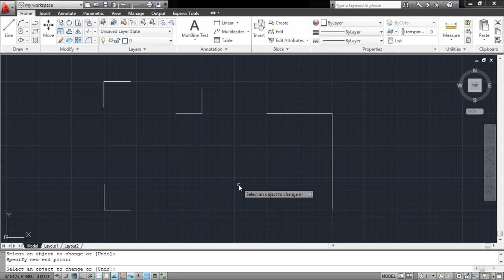Como utilizar la herramienta de alargar en AutoCAD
Sigue este tutorial paso a paso y aprende a utilizar la herramienta para cambiar el tamaño de objetos en AutoCAD.

Paso # 1 - Selecciona la opción "alargar"
La longitud de la línea aquí presente puede ser aumentado o disminuido de acuerdo con tus propias necesidades. Para hacer esto, tu puedes cambiar tamaños en AutoCAD.
Seleccione la herramienta "alargar" de las opciones en el panel "Modificar". Haciendo clic derecho después de seleccionarlo te proporciona un conjunto de opciones con las que puedes especificar la alteracion  en las mediciones.

Paso # 2 - Seleccione la opción "total"
Seleccione la opción "Total" que le permite introducir la longitud total que usted desea que el objeto tenga. Pulsa enter y haz clic en el objeto para alterar su longitud y cambiar su tamaño en AutoCAD.

Paso # 3 -- Aplicar en un objeto cerrado
El mismo proceso se puede aplicar a un objeto lineal cerrado desde la herramienta "Linea". Las líneas se cortan de acuerdo a la distancia especificada. Estas se conrtan desde el borde donde haces Clic.

Paso # 4 -- Selecciona la opción "Delta"
También hay otras opciones que puedes utilizar. Da click derecho y selecciona la copcion "Delta". El valor que ingreses ahora, cualquier objet que elijas aumentara su longitud por el valor especificado. Si introduces un valor negativo entonces el largo del objeto disminuirá en AutoCad

Paso # 5 -- Usa la opción "Dinamica"
El largo también puede ser modificado en AutoCad especificando el porcentaje de Alteracion. La ultima opción que es "Dinamico" te permite alterar el largo de los objetos manualmente. Hasz clic con ella en el objeto y  cambia en tamaño en AutoCAD de acuerdo a tus necesidades.
Ten en mente cuando selecciones una opción, que para seleccionar otra primero tienes que presionar "ESC", desacerté del comando y elegir otra nuevamente.
Esta herramienta es útil mientras mantienes precisión en las medidas de tus dibujos.